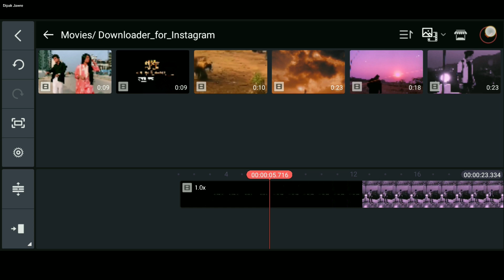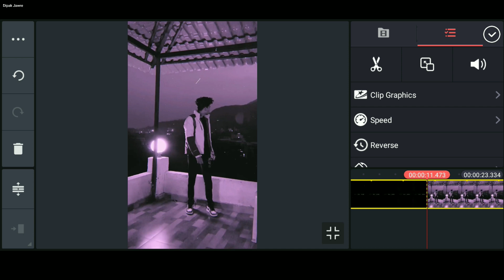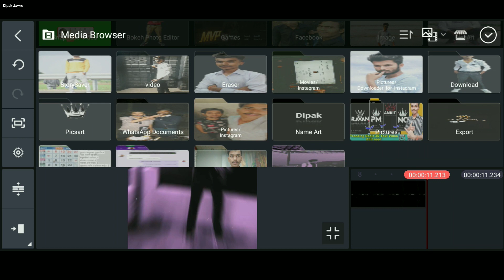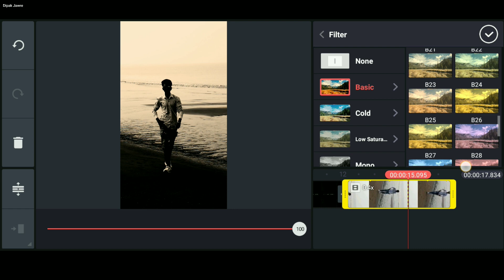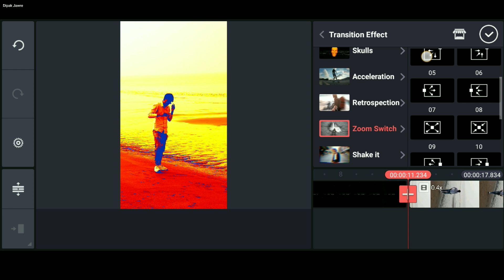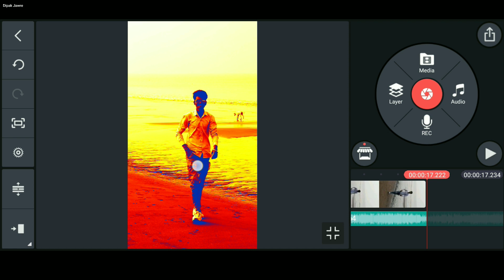BETHA KINNI DOOR MAIN HOKE MAJBOOR MAIN | Trend Instagram Reels Banaye | Reels Video Edit Kaise kare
Hello Gays
Is Video Me maine bataya hai ki aap Instagram trending Reels, BETHA KINNI DOOR MAIN HOKE MAJBOOR MAIN RABBA TERI KIDDA DI SAJAAVAN Song Photo Shake Video Editing Kre Kinemaster me 2 Minute Me to guys video ful watch kar lena ok Gays.

My Links

• Trending Reels Video Edit Kaise kare

BETHA KINNI DOOR MAIN HOKE MAJBOOR MAIN RABBA TERI KIDDA DI SAJAAVAN